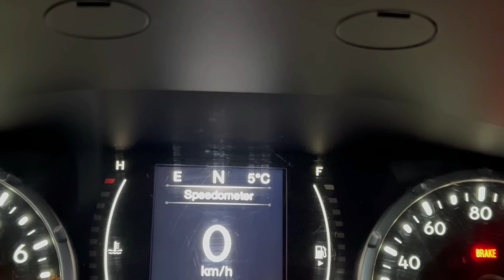24 საათი ტყეში ჯიპით - უცნაური ხმა ღამით ! ცხოვრება ჯიპში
ჩემი აზრით საუკეთესო ლაშქრობა ჯიპით რაც ქართულად გადამიღია ! ჯიპCAMP ეპიზოდი 4. მე და ტაისონმა თითქმის 2 დღე გავატარეთ სადღაც მამკოდა-ნორიოს მთაზე მარტოებმა. უგემრიელესი საჭმელიც მივირთვით (არაერთხელ) ტურების ყმუილსაც მოვუსმინეთ, დავტკბით ბუნებით და მშვენიერი გამოცდილებაც დამიგროვდა. თუ ახლა ამას კითხულობ, გთხოვ აზრის დაკომენტარება არ დაგავიწყდეს. მადლობა ყურადღებისათვის !

იუთუბი: @OldBoyKnives